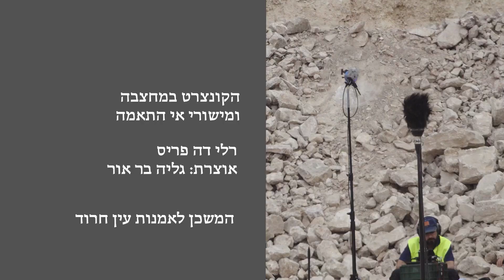הקונצרט במחצבה ומישורי אי התאמה | רלי דה פריס. משכן לאמנות עין חרוד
הצצה לעבודת הוידאו לקראת שיח גלריה מקוון בהשתתפות האמנית רלי דה פריס, האוצרת גליה בר אור והמרצה טלי תמיר - אירוע מיוחד לקראת פתיחת הקורס "הנוף ושברו", סמסטר ג' תשפ"ד, בית לאמנות ישראלית.

פרטים והרשמה לאירוע באתר בית לאמנות ישראלית.